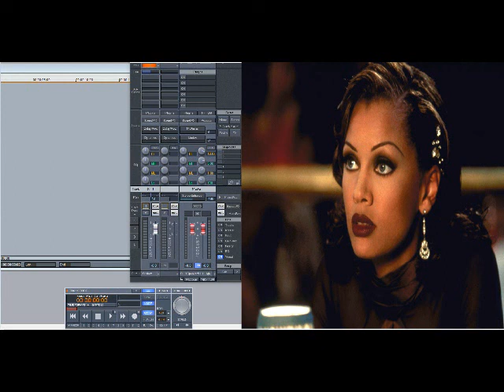Vanessa Williams – Darlin’ I (Slowed Down)